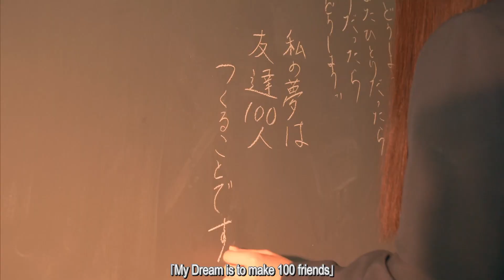Komi-san S1 OP | Live Action Edit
The song is Cinderella by CIDERGIRL.

I made this as the intro for a little compilation video I made of my favourite moments from Komi-san wa, Komyushou Desu (2021).  If you'd like to watch the video, check it out here: